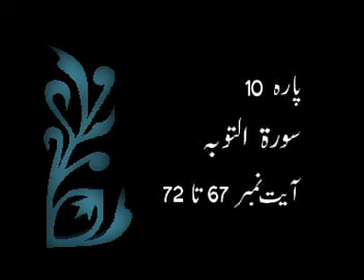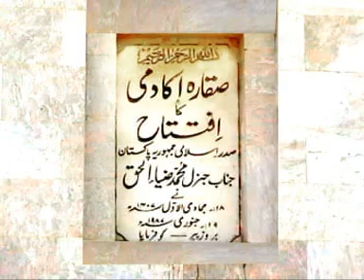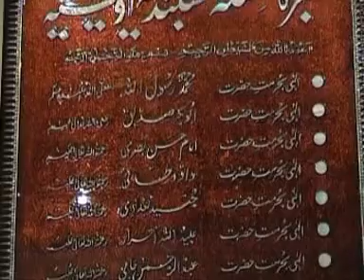Akram-Ul-Tafaseer Ayat 67-72 29-06-2012